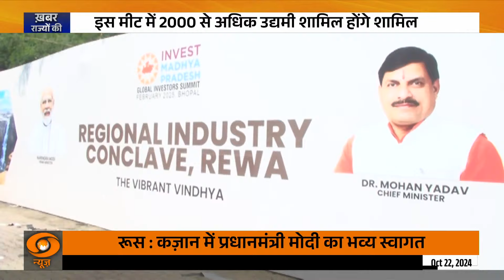Madhya Pradesh | 5th edition of Regional Industry Conclave in Rewa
Chief Minister Dr. Mohan Yadav said that to further strengthen the industrial scenario of Madhya Pradesh, the fifth Regional Industry Conclave (RIC) of the state is going to be held in Rewa on October 23. Its main objective is to establish the Vindhya region as a center of investment and industrial opportunities. Chief Minister Dr. Yadav said that 2025 has been declared the ‘Year of Industry and Employment’. Hence the RIC held in the state is being seen as an important milestone.

More than 4 thousand participants have registered for the conclave to be held at Krishna Raj Kapoor Auditorium, Rewa, including more than 50 major investors and over 3 thousand MSME entrepreneurs. The main focus of the conference will be on encouraging investment in key sectors of the state – energy, mining, agriculture, dairy, food processing, tourism and handicrafts. Chief Minister Dr. Yadav’s initiative aims to establish a meaningful dialogue between investors and entrepreneurs in the state, which will open new doors for industrial development.